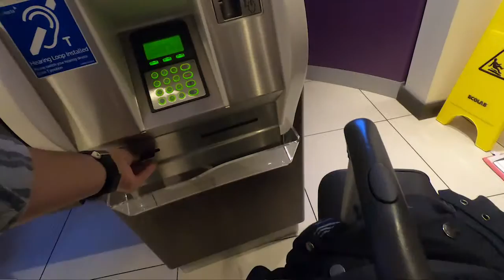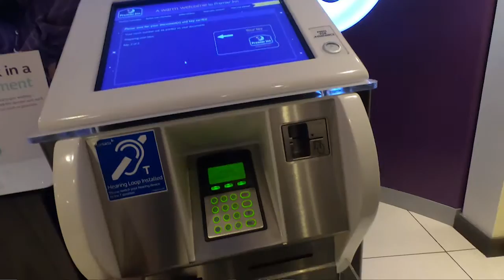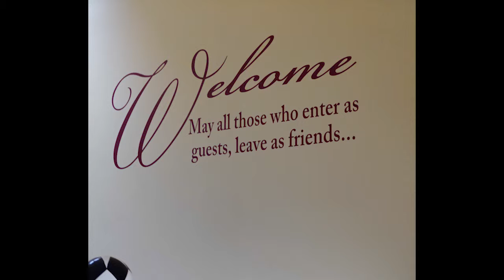Travel tip - Hotel vs. Bed n Breakfast - Day 78 - Sunny's Daily Vlog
A discussion of hotels and BnB when you travel. With examples from my own travels in Scotland.

* My Gear *
Amazon UK links
** My Mirrorless camera - Panasonic GH5
** My K&F Concept tripod
** Osmo Pocket ND Filters (Neewer)
** My Osmo Pocket
** Osmo pocket expansion kit
** Osmo Pocket Wireless Module by DJI
** Osmo Pocket Gimbal cover
** Gopro wrist strap
** Snake-Bendy flexible camera holder
** Classy looking 10000 mah Power bank
** Neewer Tripod screw mount
** Hotshoe mount for GoPro (I use it with Osmo Pocket)
** 128 GB USB-C and USB Flash drive
** Anker USB SD and Micro SD parallel card reader
** Joby gorillapod
** USB-C Extension cable
** Mobile holder for tripod
** Osmo Pocket unofficial tripod mount
** Rubber bands - Better than the ones I bought from Tesco
** Backpack for Osmo Pocket
** Add this Hard Drive Case also - It will be free when you do checkout
** 90-degree USB-C adapter
** Popup photo backdrop
** A pop up green screen (I don't have it yet)
** Firefly - Maginificent Nine
** Green Paperclips
** Osmo Pocket Selfie Stick
** The Magnificent Nine
** Big Damn Hero (Got it, not read it yet)
** New Selfie stick that's smaller
** GoPro adapters to extend or turn the camera on the selfie stick
** Phot-R Aluminium Handlebar Mount for GoPro
** Ulanzi Video Light for Osmo Pocket
** Ulanzi Wide Angle lens
** Cullmann Magnesit Copter Multiple Tripod
** DJI Osmo Pocket Charging case
** Perfect Micro SD card for Osmo Pocket 4K
** Smatree case for Osmo Pocket
** Small USB-C cables
** Small power bank

* My Gear *
** Osmo Pocket accessory mount
** Osmo Pocket tripod mount, unofficial
** Osmo Pocket ND Filters
** Osmo Pocket
** Osmo Pocket Wireless Module
** PolarPro WiFi Tripod Adapter for DJI Osmo Pocket (for WiFi Base Accessory)
** Joby gorillapod
** USB-C Extension cable
** 90-degree USB-C adapter
** The Magnificent Nine
** Big Damn Hero
** Mobile Selfie stick without customisations
** Cullmann Magnesit Copter Digital Tripod with cb 2.7 Ballhead